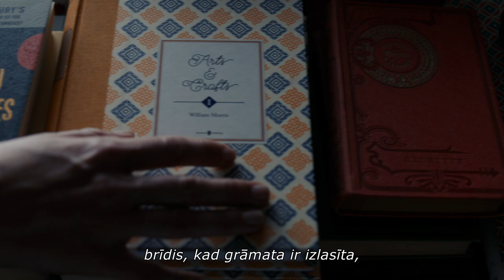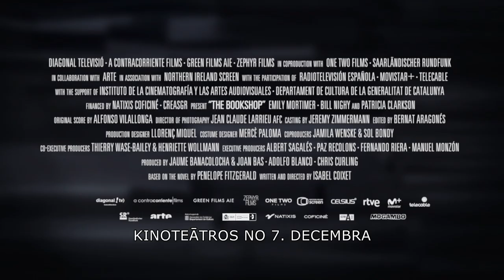GRĀMATU BODĪTE – filmas treileris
KINOTEĀTROS NO 7. DECEMBRA | Sīkāka informācija